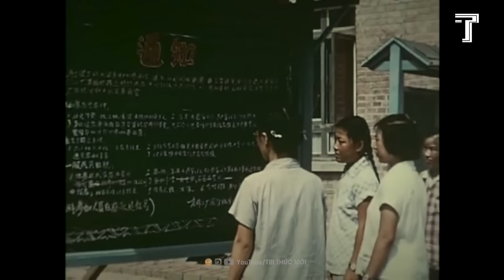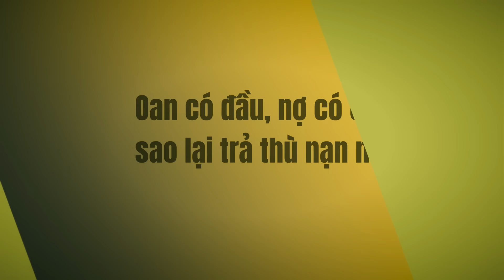TRẢ THÙ XÃ HỘI TÀN BẠO: TRUNG QUỐC ĐANG SỤP ĐỔ TỪ BÊN TRONG?